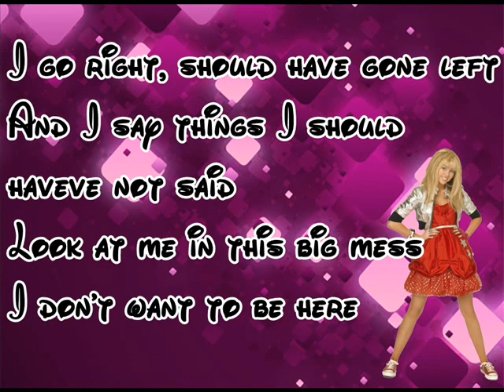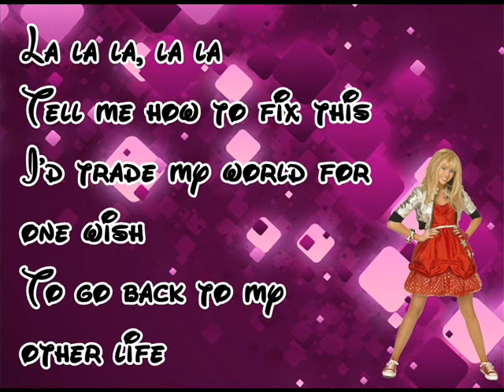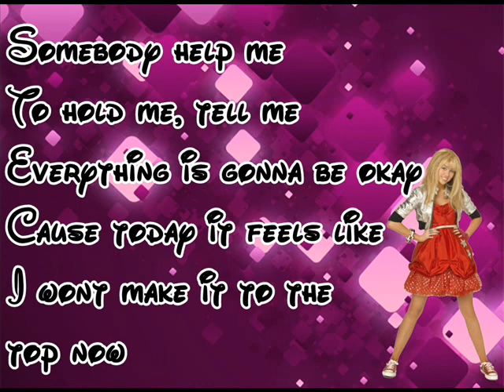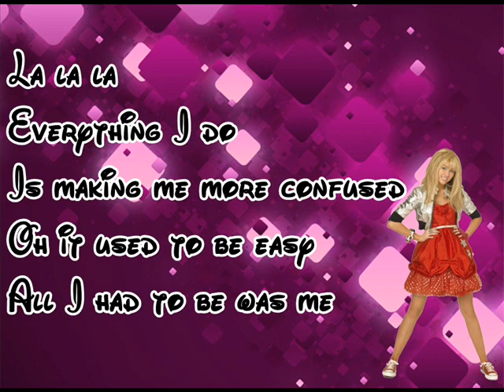Hannah Montana - Mixed Up With Lyrics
Hannah Montana 3 an Original Disney Channel Production ,Mixed Up by Hannah Montana[Miley Cyrus/Destiny Hope Cyrus]With Lyrics